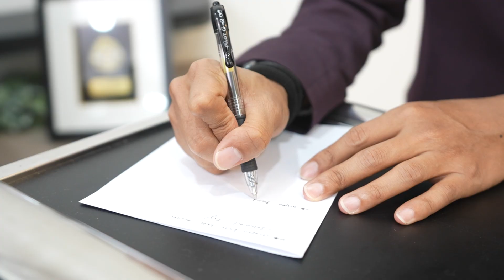Anugerah Les' Copaque Pencapaian Luar Biasa 10 Tahun